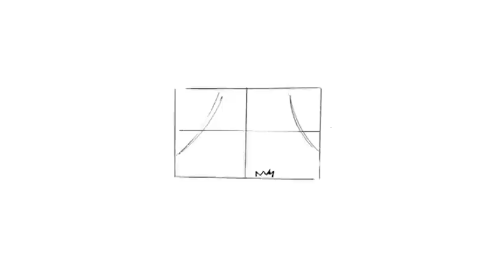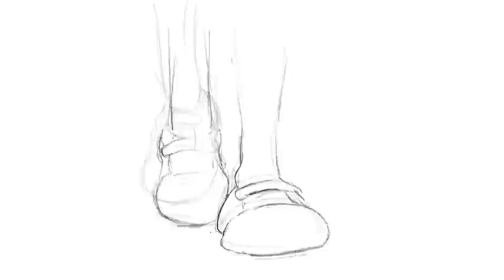" O Sonhador "- João Carrilho